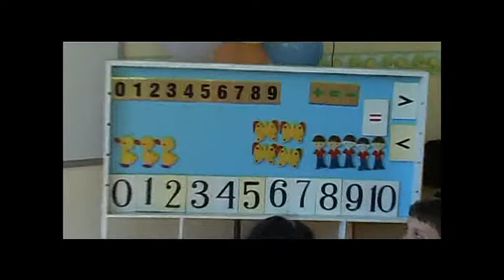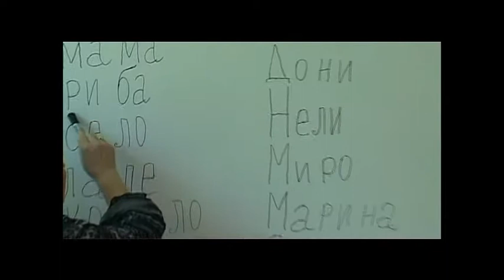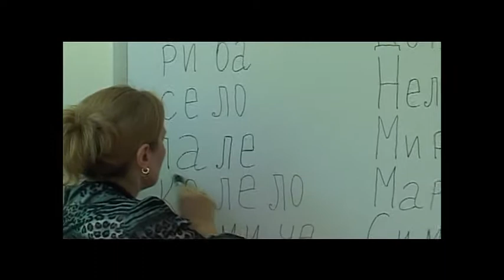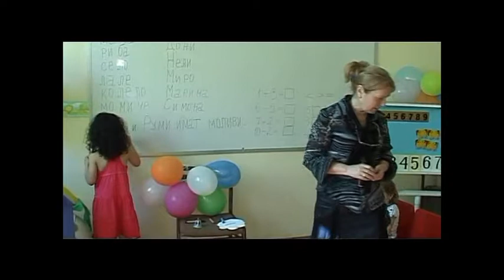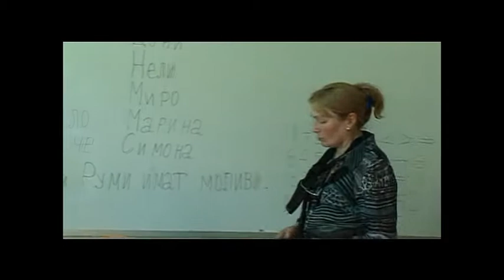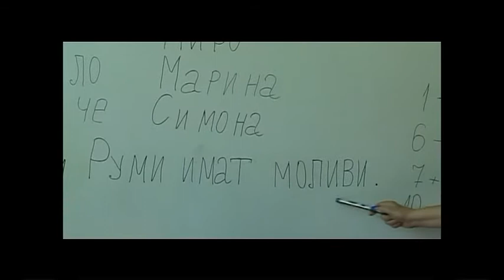Довиждане детска градина!Здравий, първи клас!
Тържество на ПДГ при СОУ"П.К.Яворов"гр.Чирпан-2011г